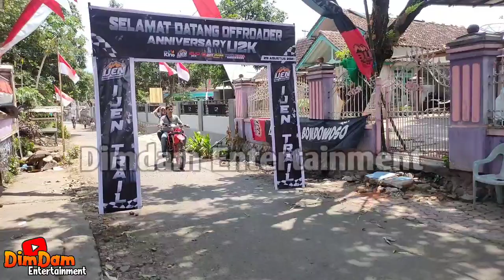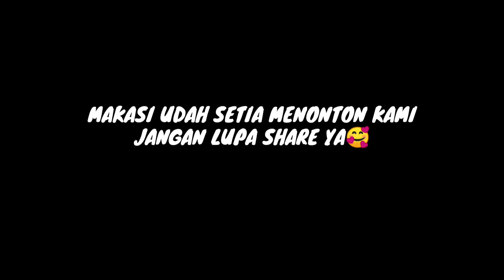PRIA INI DIHINA & DIPERLAKUKAN TIDAK BAIK OLEH MANTANNYA KARNA NAIK SPEDA ONTEL,SETELAH TAU TERNYATA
Selamat Datang di Channel " DIMDAM ENTERTAINMENT "

video kali ini tentang : PRIA INI DIHINA & DIPERLAKUKAN TIDAK BAIK OLEH MANTANNYA KARNA NAIK SPEDA ONTEL,SETELAH TAU TERNYATA..